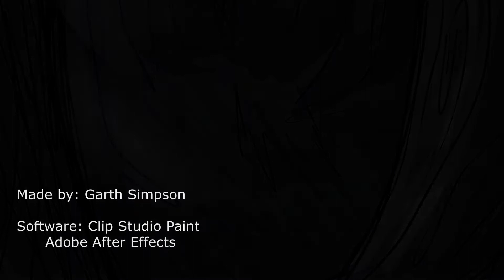Fox Hunt - Animation Short Film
Sound effects: Mixkit.com
Software: Clip Studio Paint and Adobe After Effects